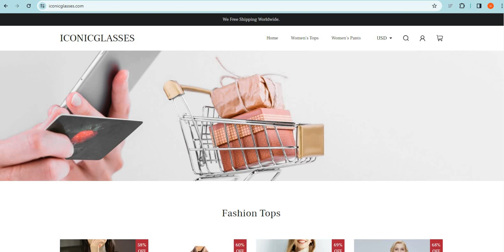Is Iconicglasses.com safe for online shopping? Iconicglasses Detailed Review!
Iconicglasses.com is an online e-commerce shopping website selling different types of products. So, we are here to guide you, on how to check the authenticity of any genuine website

1. Firstly you should check the domain age of any website if the domain is older it is more reliable.

2. Pay attention to whether the website is safe or not with HTTPS connection.

3. Whois a website where you can check more details of the website.

4. Customer support services are also important, check whether the number and contact address are given or not.

5. Genuine websites provide COD, and PayPal as the payment method, and PayPal gives you a refund option after a rising request.

6. Scam advisor is a popular website that gives trust scores to most websites, you can also check there.

7. Product return policy is also an important point, check available or not.